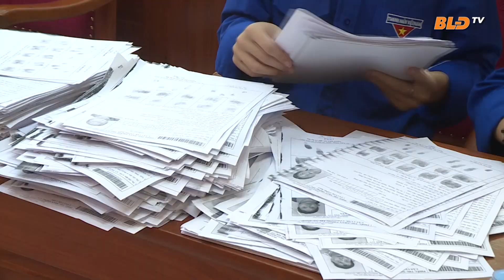LÂM ĐỒNG NGÀY MỚI: Tuổi trẻ Lâm Đồng chung tay hỗ trợ người dân cài đặt ứng dụng VneID